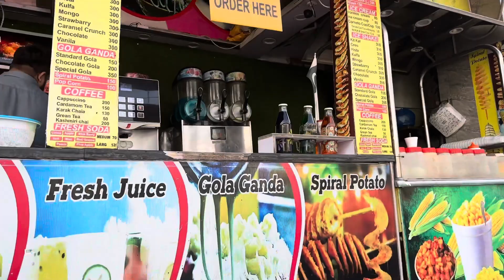Ghar Ma Kia BBQ 💕 KK-Mart ka return or double shopping again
We Share the joy of everyday life, from fun outing to heartwarming moments,
Creating lasting memories together.